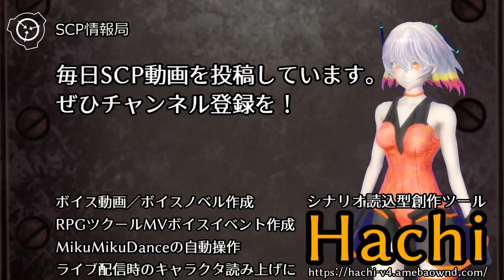【怪異0074】SCP-705 - 軍国主義的粘土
活動状態に入ったSCP-705は信じがたいほど暴力的かつ軍国的であり、高い領土的野心に取り憑かれています。そして、彼らの全力を持って彼らが"戦略的"だと考える場所に襲いかかります。